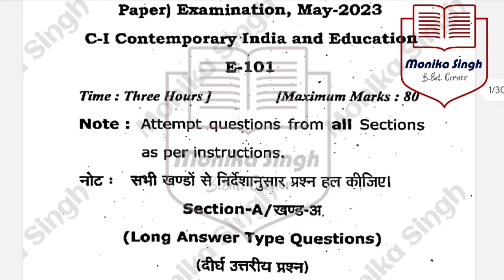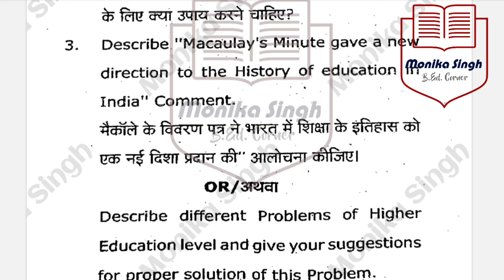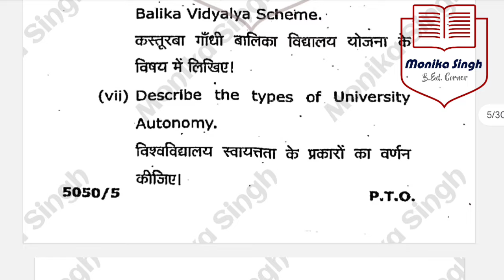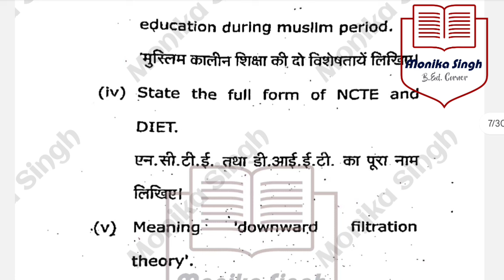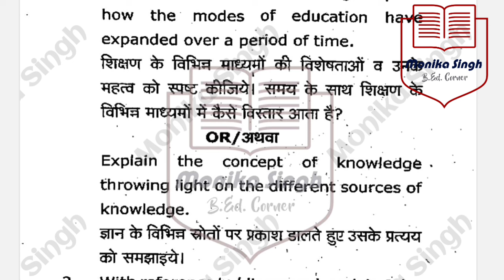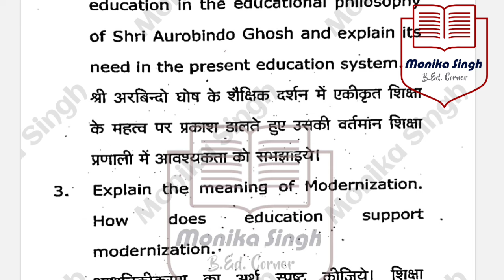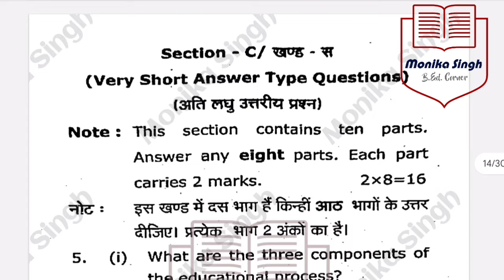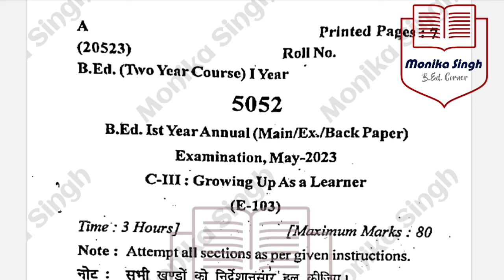B.Ed. 1st Year PYQ 2023 | CC1 & CC2 | CCSU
Here u will get lesson plans for B.Ed.1st year based on CCSU, Meerut pattern.
The Assignment files are also uploaded.

🟠 B.Ed. 1st year Science Lesson plan in Hindi

🟠 B.Ed. 1st year Social Science Lesson plan in

🟠 B.Ed. 1st year Maths Lesson plan in English